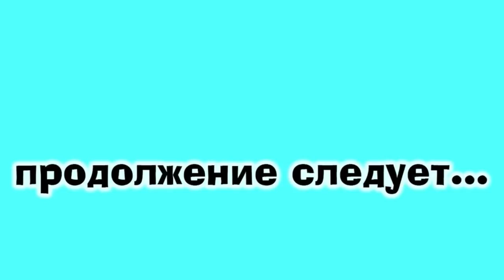ВЛОГ: Убираем виноград\Запасы на зиму\Дом в деревне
ВСЕМ ПРИВЕТ НАС ЗОВУТ ДИАНА И РУШАН , МЫ ВЗЯЛИ ДОМ В РАССРОЧКУ В КРАСНОДАРСКОМ КРАЕ , ПРИЕХАЛИ МЫ ИЗ МОСКВЫ И ОСТАНОВИЛИСЬ В СТАНИЦЕ АТАМАНСКАЯ , НА ЭТОМ КАНАЛЕ МЫ ПОКАЖЕМ ВАМ КАК БЕЗ ЗАТРАТ МЫ ВЫЖИВАЕМ И ОБУСТРАИВАЕМ СВОЁ ГНЁЗДЫШКО , У НАС ЕСТЬ КОШКА НЭНСИ КОТОРАЯ ПРОЕХАЛА С НАМИ 20т КМ В ПОИСКАХ ДОМА , ОСТАВАЙТЕСЬ С НАМИ РАДЫ ВСЕМ !